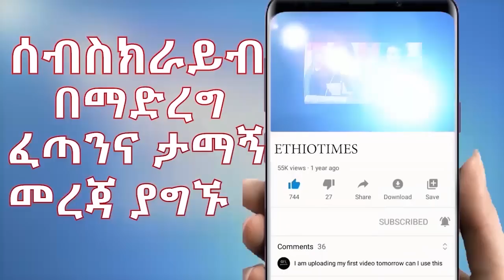Ethiopia: ሰበር ዜና - የኢትዮታይምስ የዕለቱ ዜና |በአዲስአበባ ሊደገም ነዉ|ከኦሮምያ ወደ ደቡብ ክልል ተሸጋገሩ|ፍ/ቤቱ በፅኑ እንዲቀጡ ወሰነ